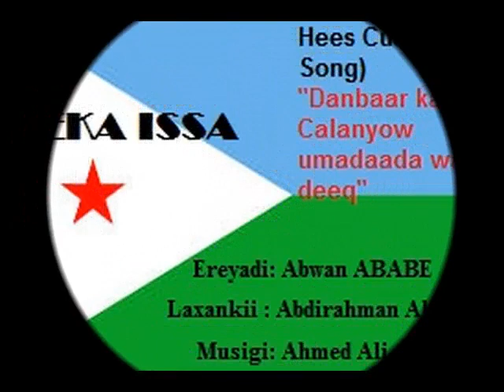DEKA ISSA ( DEEQA CIISE )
Hees Cusub : CALANKA DANBAAR KAGU CALANYOW UMADAADA WADA DEEQ
Ereyadi: Abwan ABABE
Laxankii: Abdirahman Ali Hersi
Musigi: Ahmed Ali